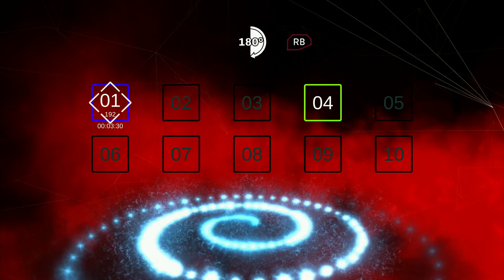Energy Cycle Edge Demo XBOXONE